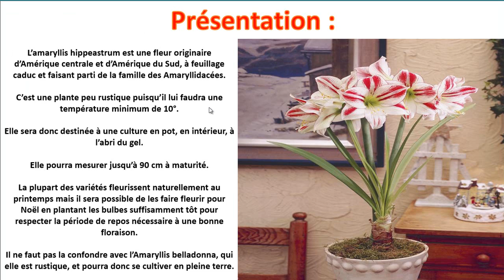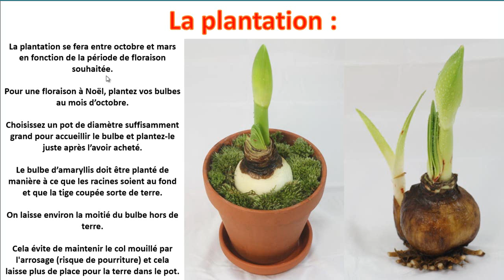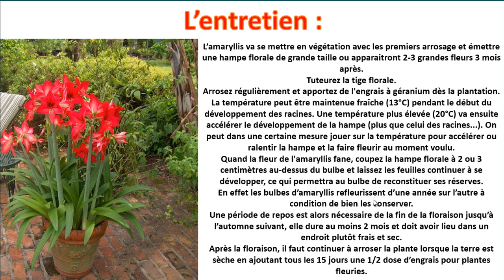🌺 Culture de l'Amaryllis : De la Plantation à la Floraison 🌺[Guide Complet]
Dans cette vidéo, apprenez à cultiver l'amaryllis, une fleur spectaculaire, du début de la plantation jusqu'à sa floraison magnifique. 🌸✨ Découvrez des astuces pour l'entretien et les soins à apporter à cette plante, ainsi que des informations sur les différentes variétés d'amaryllis comme l'Hippeastrum Blossom Peacock et le Red Lion.

Chapitres : 0:00 - Introduction : Pourquoi choisir l'amaryllis pour votre jardin ou votre intérieur ? 🌟
0:08 - Les Amaryllis Hippeastrum : Découvrez la variété la plus populaire et ses caractéristiques incroyables 🌸🌿
1:33 - Présentation : Historique et présentation des amaryllis, fleurs majestueuses et faciles à cultiver 🌱
3:13 - Le Sol et l'Exposition : Quels sont les besoins en sol et en lumière pour réussir la culture de l'amaryllis ? 🌞🌾
3:43 - La Plantation : Comment planter un amaryllis et lui offrir les meilleures conditions pour se développer ? 🌱🌺
5:50 - L'Entretien : Astuces pour l'entretien de l'amaryllis, de l'arrosage à la fertilisation pour une floraison éclatante 🌿💧
8:45 - Amaryllis (Hippeastrum Blossom Peacock) : Découvrez cette variété spectaculaire et ses fleurs colorées 🌸🎨
8:59 - Amaryllis 'Red Lion' : Apprenez tout sur cette variété emblématique et ses grandes fleurs rouges profondes 🌹💖